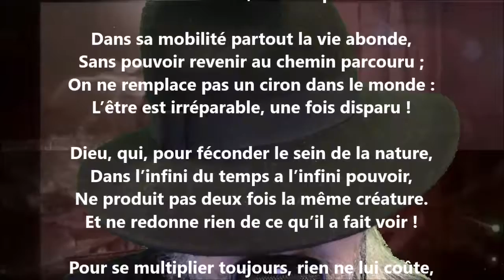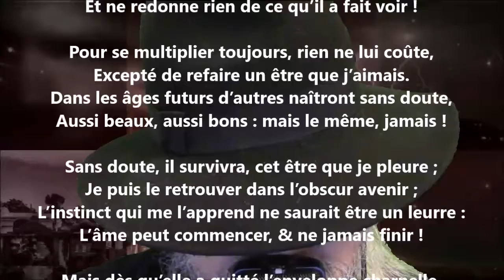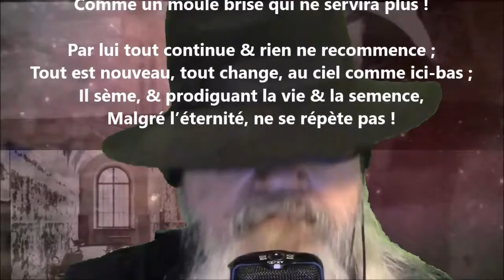Le moule brisé - Eugène Manuel lu par Yvon Jean